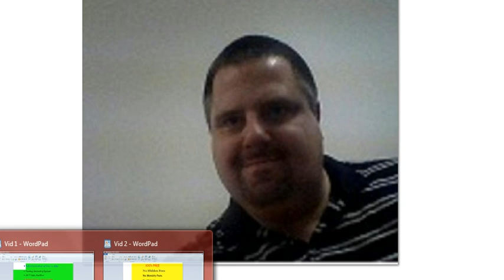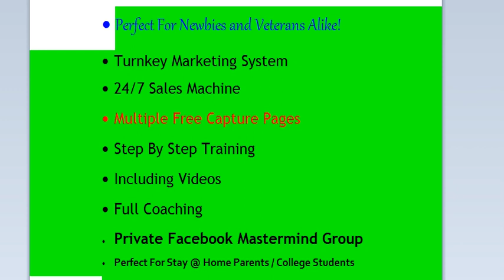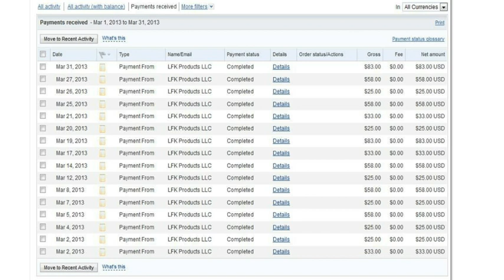The Last Goldmine | The Last Goldmine Alternative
- CLICK THIS LINK TO BEGIN

Hi friend!..My name is Mike and I am not some internet guru or professional speaker by any means. I am just like you, trying to find different ways to make money online.

You don't want to spend your hard earned money on something that you have no idea about or if it will even work for you. I want to tell you that you do not need to spend your money on The Last Goldmine or any more work at home opportunities. This system takes the risk out of internet marketing.

I have found something that I know will interest you and It's not The Last Goldmine nor will it take you to the poor house. It's a step by step work from home business system that can earn you anywhere from $180-$375 a day online. This is an amazing system and the very best part is that the business system is completely FREE!!!  Don't let this one get away from you!!!  Click below for more details! See you on the inside!